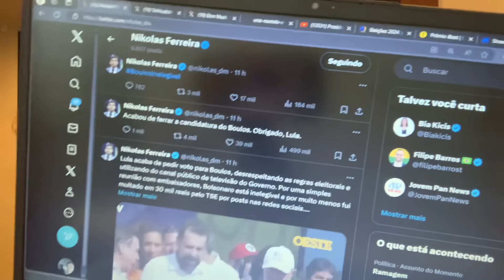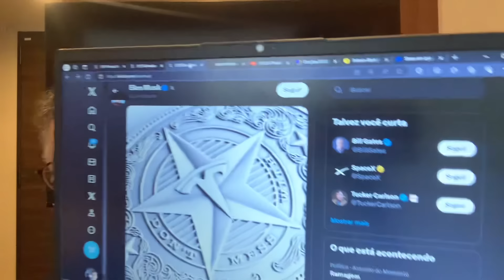RESPIROU MAS VEM CHUMBO! BOLSONARO: INQUÉRITOS EM FASE FINAL. ALIADOS: DISTRAIR NÃO FUNCIONARÁ!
02/05/24 - AINDA O PRIMEIRO DE MAIO CONTINUA A RENDER.
SERVIU PARA ANIMAR OS EXTREMISTAS. SÓ ISSO.
AS FILAS SEGUEM ANDANDO aproximando cada vez mais o líder inelegível da cadeia.
Vamos seguir.